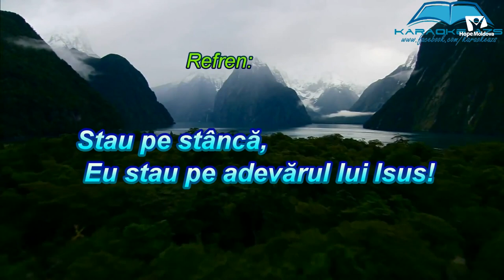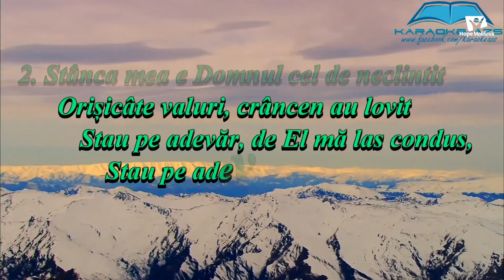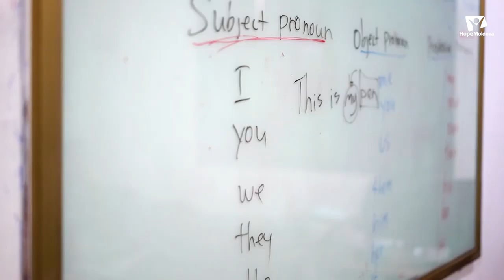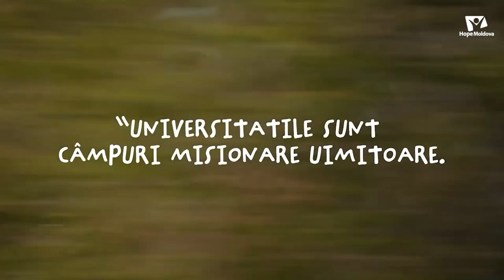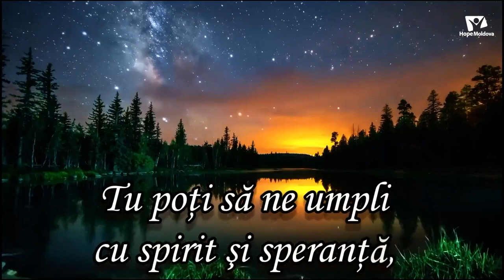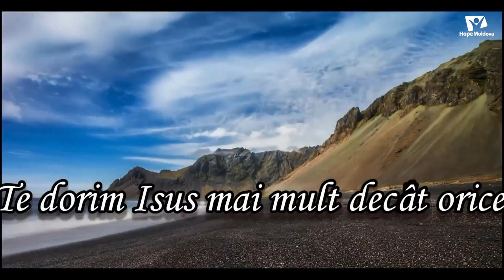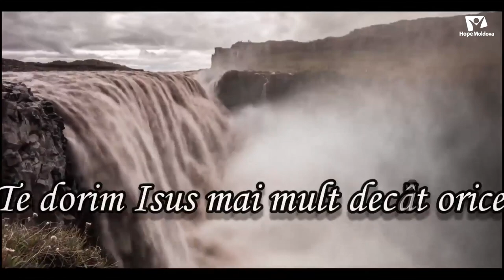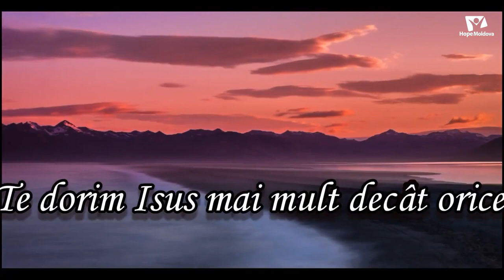07.05.2022 Serviciul Divin, Biserica Adventistă de Ziua a Șaptea, Moldova | On line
00:00 Serviciul Divin, Biserica  Adventistă de Ziua a Șaptea, Moldova | On line

02:41 Vestile Misionare

09:39 Scoala de Sabat

Studiul 6. Rădăcinile lui Avraam

Am ajuns în centrul cărții Geneza. Această secțiune centrală (Geneza 12–22) acoperă parcursul lui Avraam de la prima chemare adresată de Dumnezeu, lekh lekha: „Ieși” (Geneza 12:1), care îl face să renunțe la trecutul lui, la cea de­a doua chemare adresată de Dumnezeu, lekh lekha: „Du­te” (Geneza 22:2), care îl face pe Avraam să renunțe la viitorul lui (care ar fi fost în fiul său). Drept ur- mare, Avraam este mereu în mișcare, mereu un nomad și, din acest motiv, el este numit „străin” (Geneza 17:8).
În umblarea lui, Avraam este suspendat în gol, fără un trecut, pe care l­a pierdut, și fără un viitor, pe care nu­l vede. Între aceste două chemări, care încadrează parcursul credinței lui, Avraam aude vocea lui Dumnezeu, care îl asi- gură iarăși: „Nu te teme” (Geneza 15:1). Aceste trei cuvinte ale lui Dumnezeu marchează cele trei părți ale drumului lui Avraam, pe care le vom analiza în studiile 6, 7 și 8.
Avraam arată ce înseamnă credința (Geneza 17:6) și este amintit în scrip- turile evreiești drept un bărbat al credinței (Neemia 9:7,8). În Noul Testament, Avraam este unul dintre personajele cele mai menționate din Vechiul Testament, iar în această săptămână vom începe să aflăm de ce.

1:07:36 Serviciul Darurilor

1:12:43  Predica pastorului Alexandru Șochin